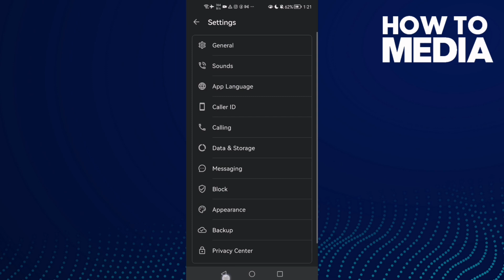How to Find Call History Settings on Truecaller Android or iphone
in this video we discuss :